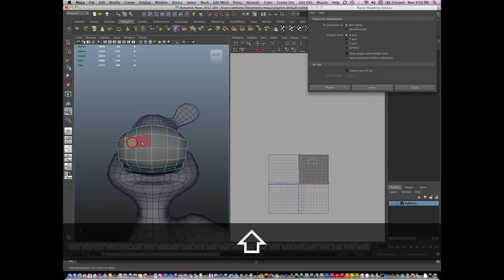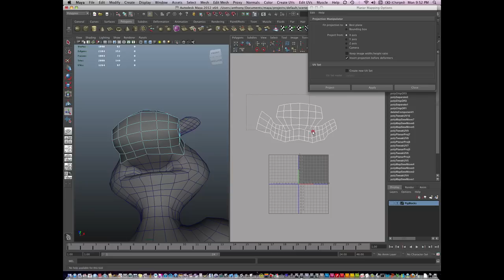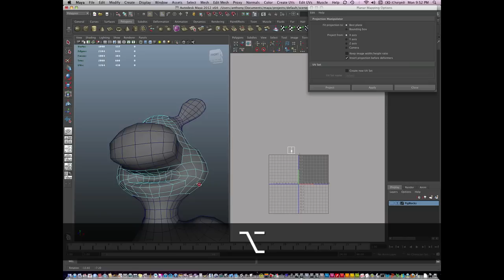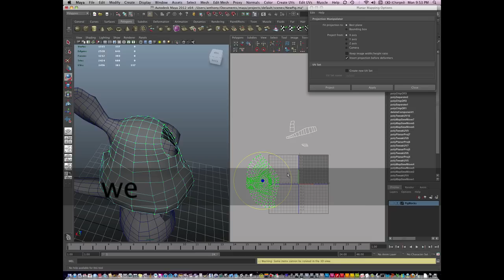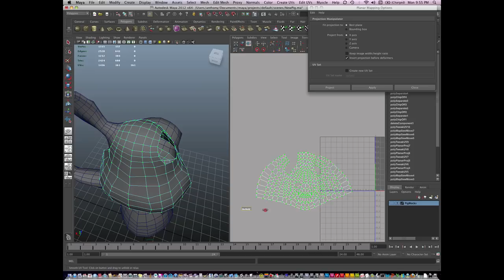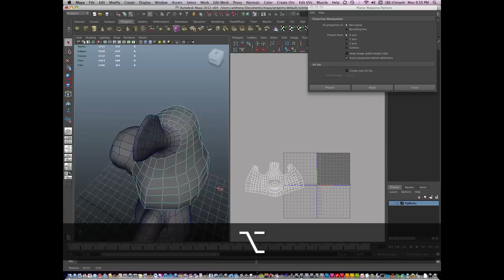0033 Maya Pig Character — UV mapping part 5.mov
Introduction to UV Mapping. Working with seems. Using the "Smooth", and "Move and Sew tools". Mapping the Head.